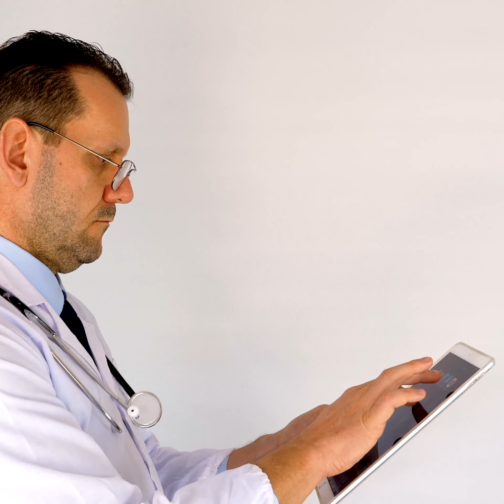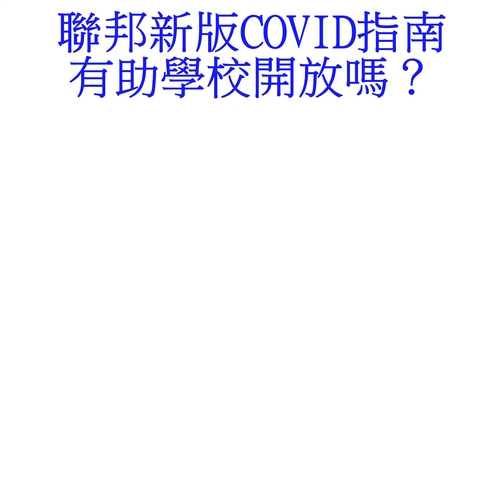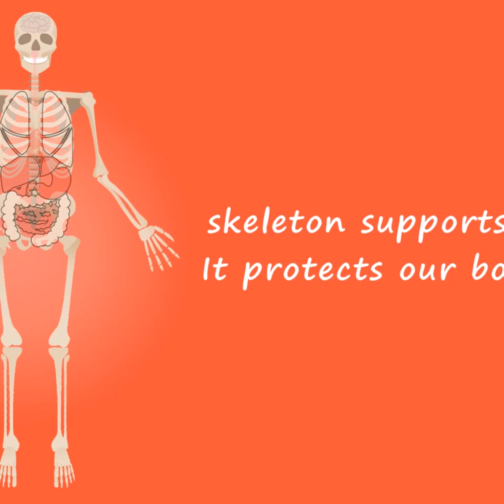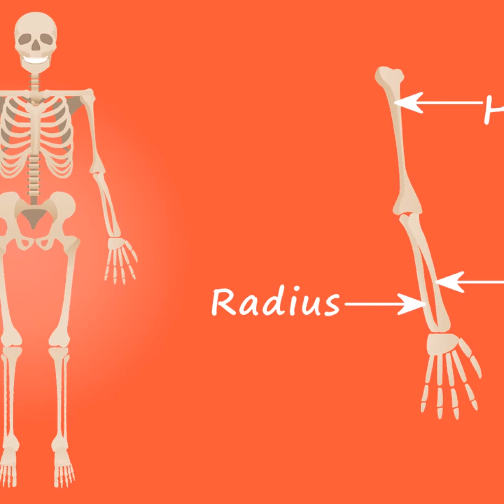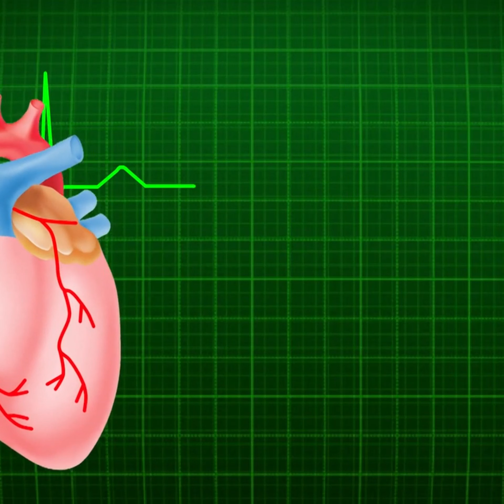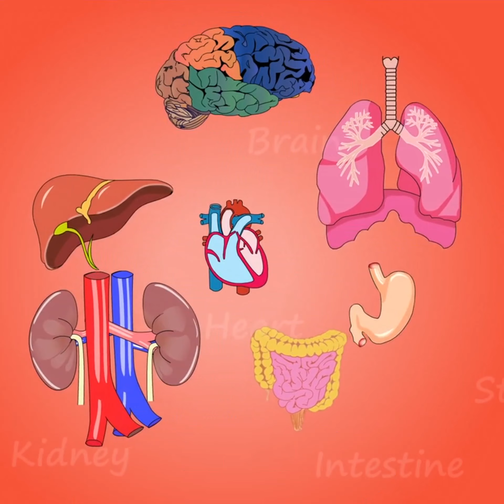聯邦新版COVID指南 有助學校開放嗎？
2021年2月25日

美國疾病預防控制中心（CDC）最新發布有關重新開放K-12年級學校的指南，有些內容與各州學校已經在做的事背道而馳，導致管理人員和老師的困惑。
例如，當社區新冠疫情比率很高時，CDC建議保持混合模式或減少學生出勤率。這與阿肯色州、佛羅里達州和德克薩斯州的州規定相衝突：儘管病毒的發病率很高，但要求學校每週5天開學。
美國疾病預防控制中心提出允許開校的例外建議是，只有在教職員和學生之間病例很少的情況下，並需嚴格遵循五項措施：全口罩、社交距離、洗手、消毒建築物，以及追蹤隔離病人。
疾病預防控制中心主任羅謝爾·瓦倫斯基醫學博士在媒體簡報會上說：“我們了解有些學校並未遵循規定。”對於這些學校，我們不會強制要求他們關閉。相反，我們將提供建議，並強調有關的科學知識，以幫助學校創造安全的環境。
最終，由於州政府和地方校董會決定何時以及如何重啟學校。因此這項指南可能影響很小。
伍德縣威斯康星拉皮茲公立學校的校長克雷格·布羅倫（Craig Broeren）表示：“感到鼓舞的是，疾控中心已經展示提供有關安全細則的行動。” “而感到失望的是，這些指南似乎並沒有更新的行動綱領指導。”
Broeren說，新版指南不會對他的學校產生太大影響，因為“我們已經與當地醫生以及公共衛生部門進行協商，制定了我們的方法，並有信心根據研究結果：現行措施不會加劇COVID-19在社區中的傳播。”
自秋季以來，該地區已經開設了全日制和混合課程，為學生家長提供了選擇。
在俄亥俄辛辛那提，諾伍德高中的學生已經每週4天上學，而且學校將於3月22日恢復全日制授課。
萊拉·庫貝施（Leila Kubesch）說：“不管疾病預防控制中心，因為我們必須按照地區規定去做。”他在諾伍德高中（Norwood High）以西班牙語向八至十二年級學生講： “我們保持積極態度並遵守安全規程。”
一些家長擔心，無論CDC對學校的指導如何，老師和家人之間的互動都可能增加社區傳播。
四年級學生的父母安德烈·瓦德（Andrea Wader）說：“有關建議非強制性，因此，實際上取決於各個地區和學校，根據傳播情況來決定重新開放的必要條件。”，加利福尼亞長灘聯合學區的約翰·弗里蒙特家長會總裁表示： “這讓我有點緊張…因為在社交媒體上，我們看到許多家庭、甚至一些老師都在安排週末活動，如同病毒在週五就不存在一樣。”
▲緩解策略
聯邦準則承認，許多學生和教職員配戴口罩的方法不正確，因為沒有同時遮蓋住口鼻。美國教育部已將有關建議納入COVID-19手冊第一卷的內容；介紹減輕COVID-19風險的方法，例如使用標誌和告示提醒學生和教職員正確佩戴口罩。
教育部政策與規劃高級顧問唐娜•哈里斯-艾肯斯（Donna Harris-Aikens）表示，將在未來幾週的第二期討論中加入更多課題，為學校提供更具體的策略。
Walensky說：“在那些傳播率低至中等的地區，目前不到5%的社區，如果我們要求6英尺的安全距離，將無法恢復完整的學習效果。我們相信，在如此低的傳播水平下，應該安全無虞。”
社交距離的另一種方法是使學生與老師減少接觸。Harris-Aikens說： “許多學校已經在做，這種策略實際上在小學階段比在初中和高中要容易。”
該手冊還討論了佈置教室以及使用禮堂和自助餐廳進行教學的方法。並且提供了錯開公共空間，及更改響鈴時間表的建議，以簡化學校的人流量。
《教育部手冊》沒有讓學生輪換班級和老師，而是提出了其他選擇，例如輪換老師和讓老師組成團隊工作。
辛辛那提諾伍德高中老師庫貝許（Kubesch）認為這不是一個好主意。 “更大的擔憂是老師的安全。亞利桑那州的三名共享教室的老師患了新冠病毒，其中一人死亡。”
她還說，老師把課本和教材放在教室裡，得在學生輪流上課時，利用課間休息來打掃桌子和分隔的玻璃屏障。
長灘PTA總裁Wader也擔心：“沒有清潔區的措施。一些老師被告知不能使用自己的Clorox消毒濕巾。他們必須報名參加強制性培訓，才能獲得含酒精但被允許使用Huggies濕巾的許可。嬰兒濕巾是為嬰兒的敏感皮膚準備的，而不是殺死細菌或病毒，因此，我認為使用它們來“清潔”教室是巨大的金錢浪費。”
▲學校體育活動
疾病預防控制中心希望課堂學習優於課外活動（包括體育和學校活動），以減少病毒傳播風險。佛羅里達州在去年12月發生了一次大規模的新冠病毒爆發，是緣由10人組成的高中摔跤比賽。疾病預防控制中心在今年1月份發布的報告說，當時社區的疫情傳播率很高，在140名參與者中有38名參加了比賽，95名中有41名測試為陽性。
為了減少新冠病毒的傳播，美國疾病預防控制中心指南建議分階段恢復體育運動。疫情低至中等時，允許運動員蒙面並保持社交距離的運動，而當案例惡化時，運動只能在戶外進行。當社區傳播率最高時，學校應該考慮不參加任何運動。
然而接觸運動（例如籃球，足球和摔跤）很難不允許身體接觸。另外，在摔跤等高接觸運動中，配戴口罩效果不佳。實際上，美國兒科學會建議摔跤運動員不要戴口罩，因為它們有導致窒息的危險。
一些重新開放的學區繼續開展體育項目。威斯康星州拉皮茲公立學校進行田徑運動，包括秋季的排球，足球和越野賽，以及冬季的曲棍球，摔跤和籃球。 Broeren說，除衛生措施外，緩解新冠傳播的主要方法只有“遮蓋”。
“假如有一位感染病毒的運動員，通常會進行隔離。但總體而言，疫情並沒有對運動造成重大傷害。”